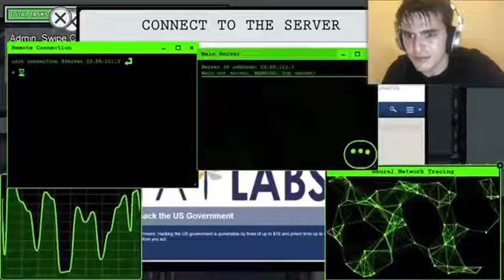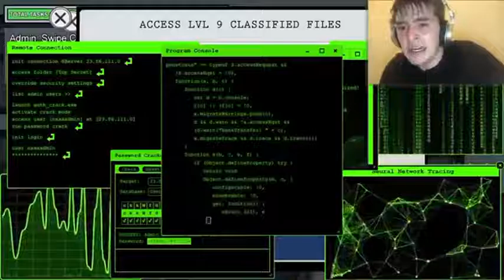When you play among us with friends